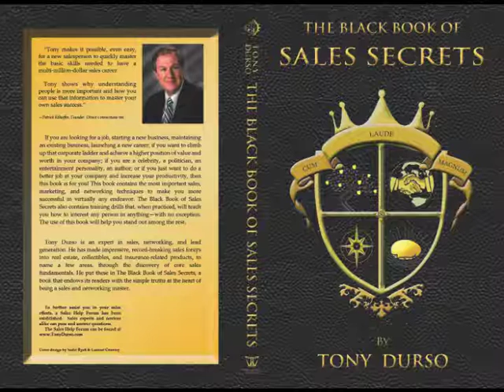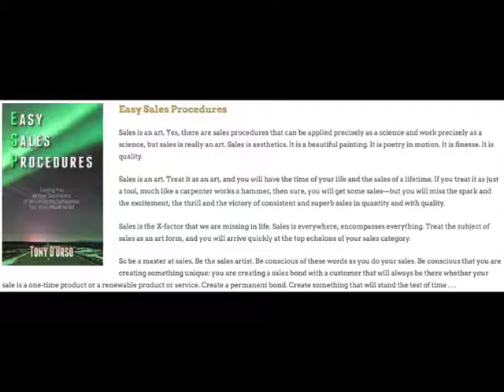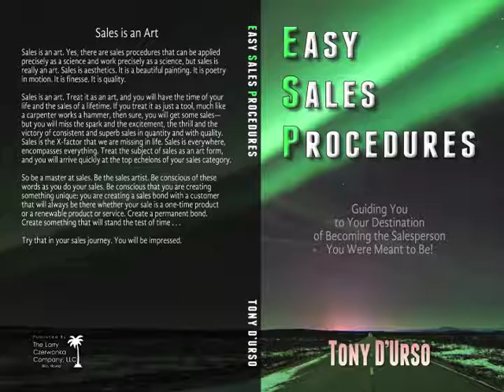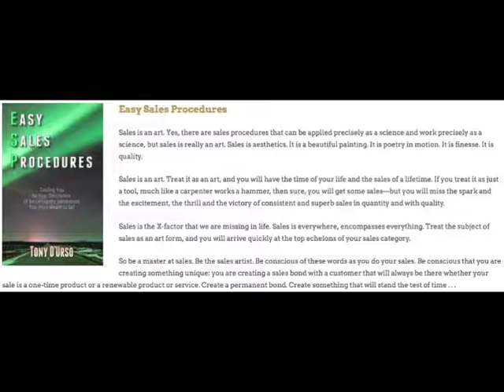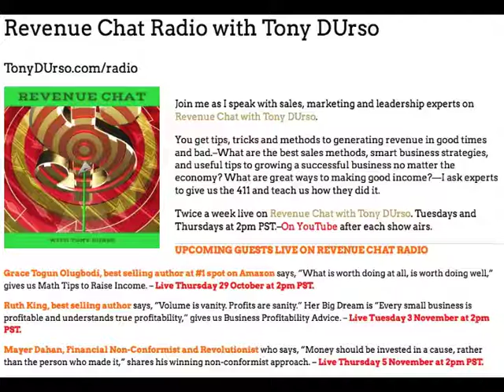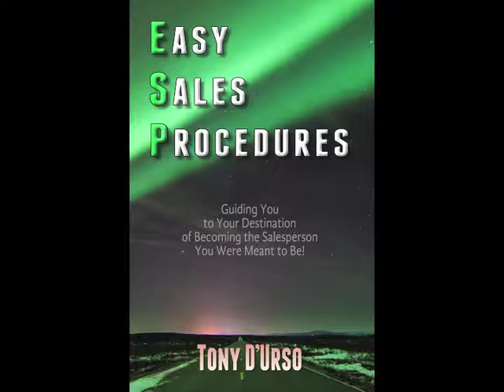Ruth King Gives Business Profitability Advice on Revenue Chat with Tony DUrso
I had a very cool show with Ruth King, Best Selling Author and Profitability Master on Revenue Chat with Tony DUrso. She says: “Volume is vanity. Profits are Sanity.” Her Big Dream is that, “every small business is profitable and understands true profitability.” Her latest bestseller on Amazon is The Courage to be Profitable. Ruth gives us profitability tips to help our businesses grow, on this episode of Revenue Chat.

Tony DUrso is an accomplished author (latest book Easy Sales Procedures) and Radio Show Host of Revenue Chat, which gives you simple procedures to generate revenue in good times and bad. What are the best sales methods, smart business strategies and useful tips to growing business no matter the economy? Tune in weekly to Revenue Chat and learn how experts do it.

A serial entrepreneur, Ruth King owned 7 businesses in the past 30 years. One of her businesses helps small business owners truly understand and profit from their financial statements.

After twelve years on the road, she found a better way to reach entrepreneurs who want to build their business. Ruth began Internet training in 1998 and began her first television broadcasting in 2002. Her latest channel, ProfitabilityRevolution.com, broadcasts ideas, news, strategies and other information that matters to small business owners 24/7.

Ruth also started the Decatur, Georgia branch of the Small Business Development Center. She founded the Women’s Entrepreneurial Center and taught a year-long course for women who want to start their own business. She holds an MBA in Finance from Georgia State University.

Ruth's best selling book, The Courage to be Profitable, is preceded by two award winning books, The Ugly Truth about Small Business and The Ugly Truth about Managing People.

Highlights:

 ▪ When do small business owners really begin to understand the financial side of their business?

 ▪ What is most important: cash, cash flow, or profits?

 ▪ What financial information do you really need each month?

 ▪ What is the difference between cash based and accrual based accounting and which one should you use for your business?

 ▪ What is net profit per hour and why should you manage your business by this method?

 ▪ Why is the balance sheet more important than the P&L?

 ▪ What are the most common mistakes on a balance sheet?

 ▪ What is the best way to keep the honest people honest so they don't steal from you?

 ▪ Why should you never allow your bookkeeper to sign checks?

SCHEDULE
Tuesdays & Thursdays at 2pm PST
LIVE on Blog Talk Radio

Wednesdays & Fridays
Uploaded on YouTube and iTunes

Other Shows to Watch & Listen

Revenue Chat with Tony DUrso welcomes Mark Herdering bestselling author of Hanging Out for a Living